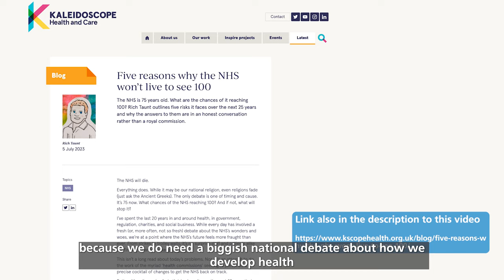Toby Lewis VLog 14 July 2023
Links to articles mentioned in today's VLog can be found here.

NHS at 75: What are we up against? – with Professor Jagjit Chadha and Anita Charlesworth

Five reasons why the NHS won’t live to see 100

NIHR launches Shape The Future campaign in support of NHS75